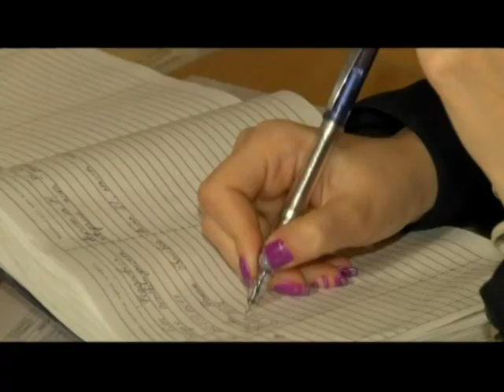Ветеран АТО ограбил квартиру и хотел ее подорвать - Чрезвычайные новости, 08.05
Эхо войны. В Днепродзержинске задержали вора, который не только обокрал квартиру, но и пытался уничтожить ее хозяев. Мужчина - мобилизован боец АТО. Для владельцев жилья он подготовил сюрприз в виде ловушки с гранатой. И только по счастливому стечению обстоятельств и не сработала.